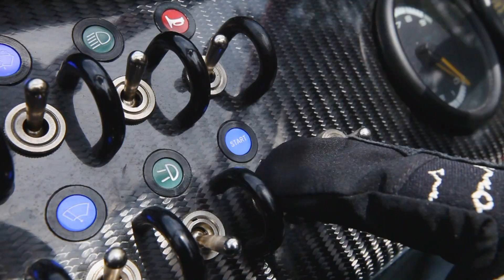Polaris Slingshot | MOTORVISION.TV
Der Polaris Slingshot ist das krasse Gegenteil zu aufgemotzten Supercars. Kein Luxus, kein Schnick-Schnack, Sitze aus Plastik und nicht mal Airbags bietet das amerikanische Fun-Toy, das sich nicht so recht entscheiden kann, ob es Auto oder Motorrad sein möchte.